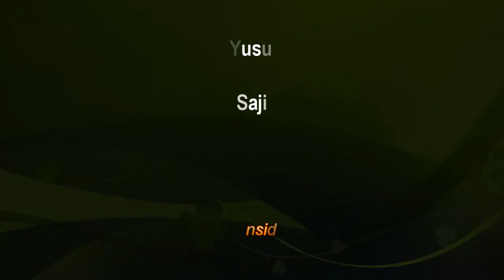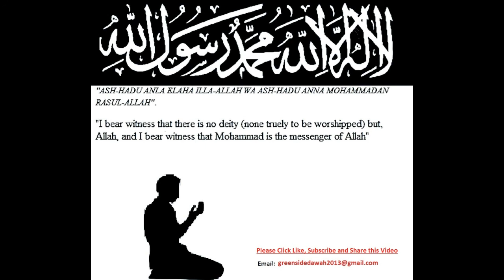English Lecture: Surah Yusuf Part 2 - Dreams of Yusuf